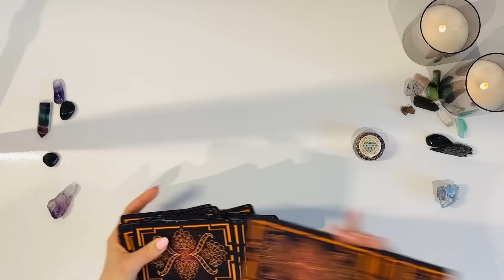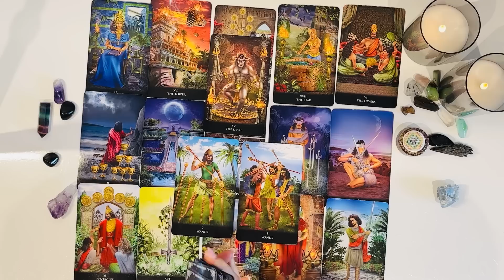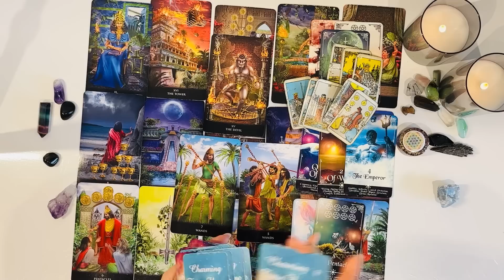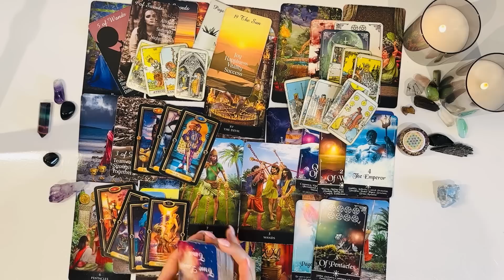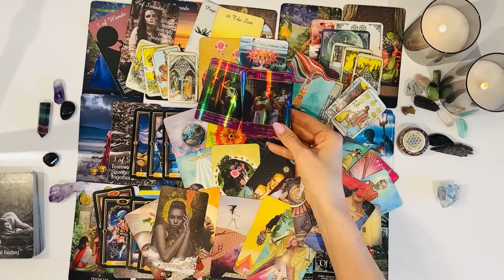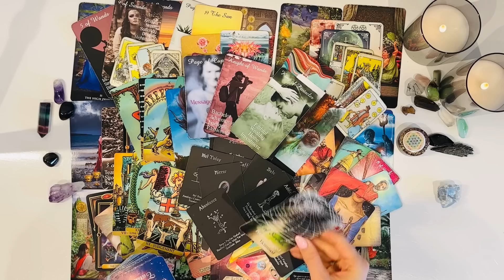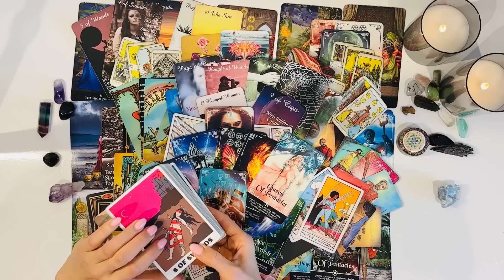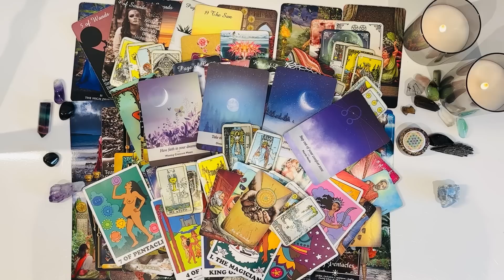PISCES♓️FAILING TO PROVE TO EVERYONE🤭THEY’RE NOT IN LOVE WITH U❤️AS ITS WRITTEN ALL OVER THEM❗️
Welcome Pisces ♓️ I hope you are all doing amazing😍

My schedule doesnt allow me to do personal readings at this time!